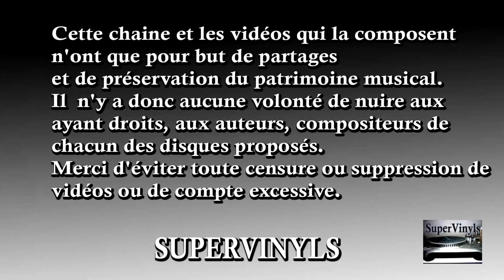33 tours - Manset - Ils (La mort d'Orion 1970)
33 tours  - Manset - Ils (La mort d'Orion 1970)